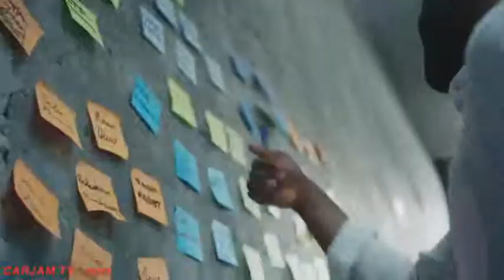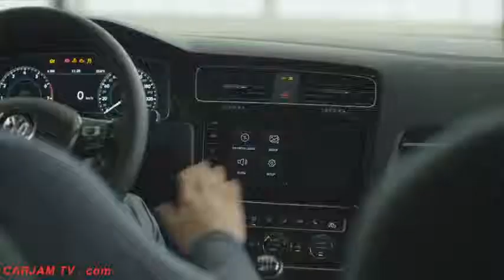VW Golf 2017 REVIEW World Premiere New Volkswagen Golf 2017 CARJAM TV HD